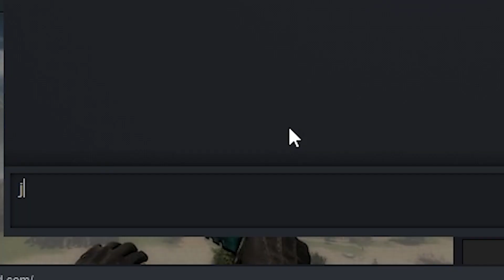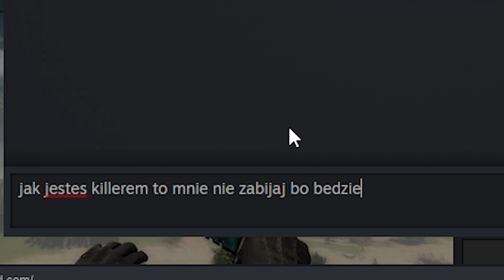TO CO ZROBIŁ BYŁO BARDZO GŁUPIE [ AMONG US ]